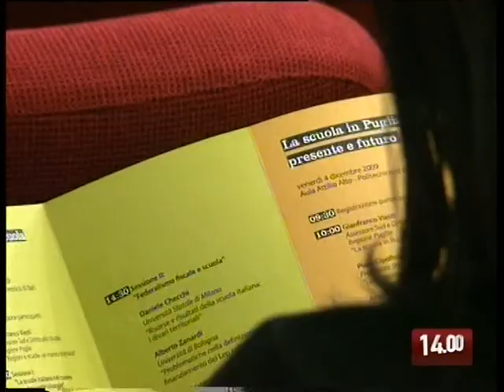TG 01.12.09 Scuola, dalla Regione 25 milioni per i precari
I precari della scuola pugliese tornano al lavoro. Ai nastri di partenza, infatti, "Diritti a scuola", il programma regionale che impiega docenti e personale Ata cui non sono stati rinnovati i contratti di supplenza.